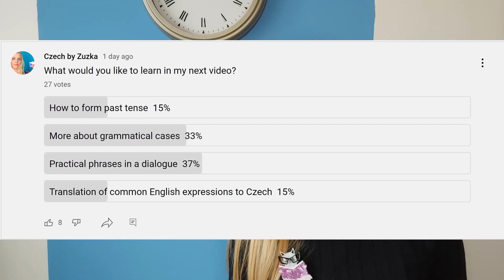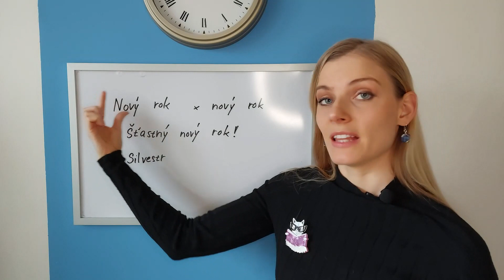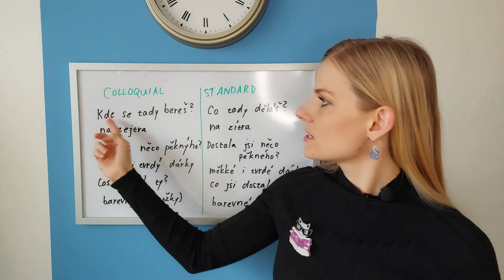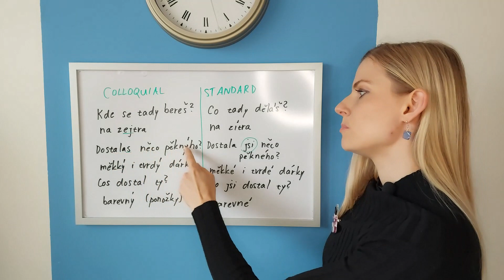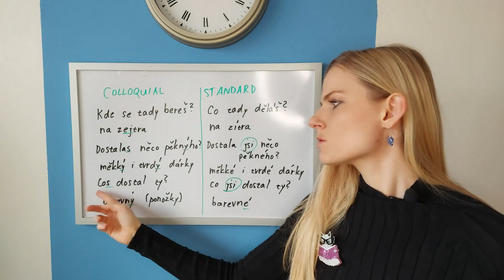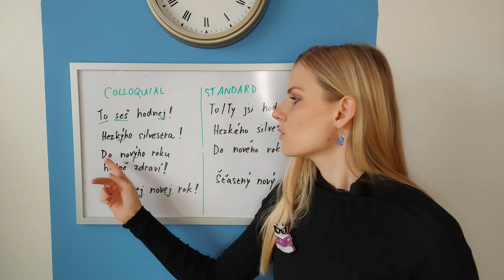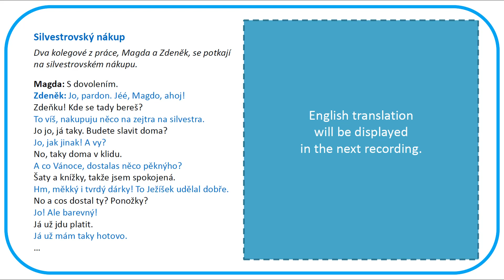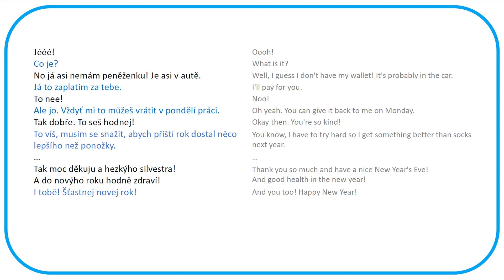Colloquial Czech in a Dialogue (Two Co-workers Meet at a Supermarket)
The end of the year is coming and I would like to provide you with a fun dialogue full of examples of useful colloquial expressions. Thank you to the people who kindly recorded the dialogue and as always did a great job! Díky, Líbo a Martine!
Tak hezkýho silvestra! Nebo hezkého...?

Sections:
0:00 Introduction
1:01 Phrases related to the New Year
3:14 What you will hear in the dialogue
10:01 Dialogue without English translation
11:08 Dialogue with English translation